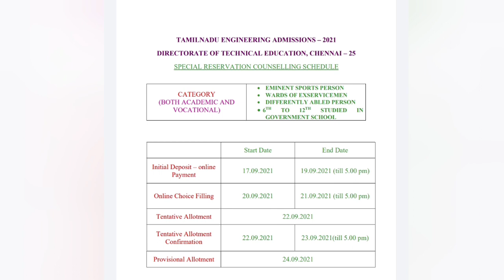TNEA 2021 Counselling| TNEA new update| Special reservation counselling 2021 update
TNEA E-Booklet released,how to download e-booklet,TNEA Rank list 2021,How to check tnea rank list,